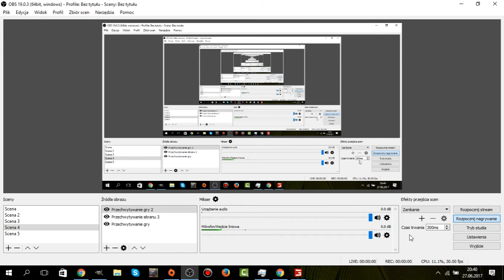Zagrajmy w fs 17 #1 - oprowadzanie po gospodarce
jak coś gramy na Bolusiowie v2
zostaw like  a jak jesteś nowy suba